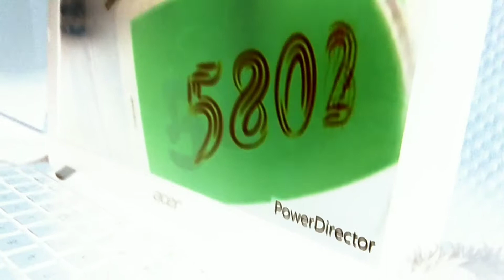Challenge Countdown from 6100